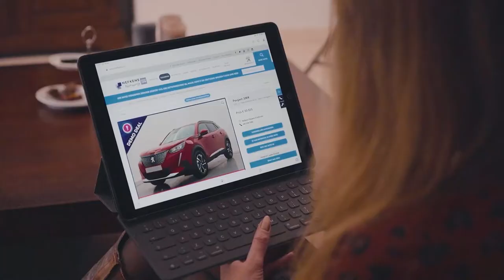Nefkens draait door | Ook tijdens de lockdown staan wij voor u klaar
Ook tijdens de lockdown draait Nefkens door. Vind uw nieuwe auto in onze online showroom. En wilt u de auto van uw keuze graag zelf ervaren? Dan zetten we die graag bij u thuis klaar voor een proefrit!